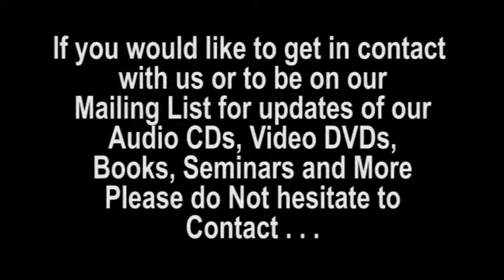Stand Firm Part One. Be that Man Men,s Ministry 2013 Graduation Message. Rev C Francis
Be That Man Men's School of Ministry Graduation Message (Stand Firm) Part One